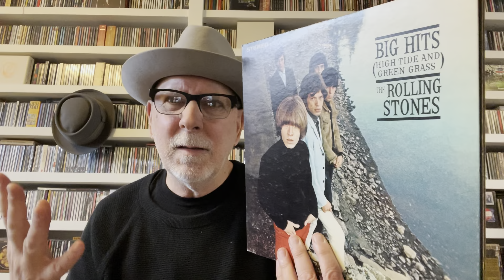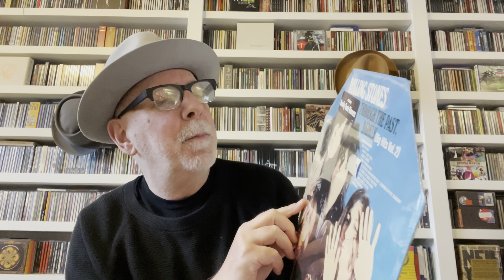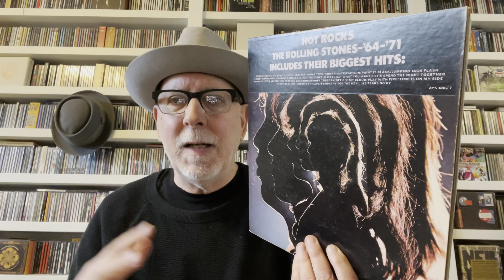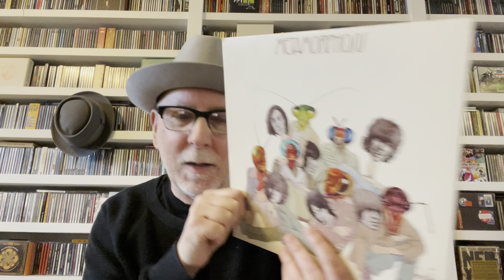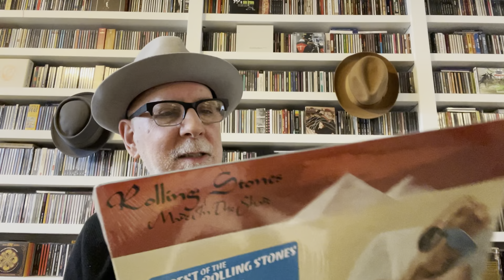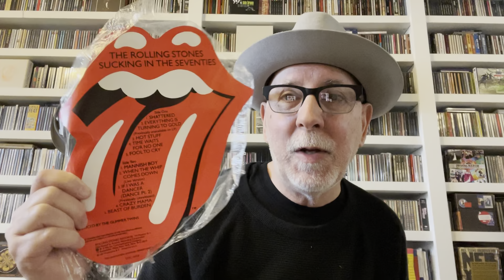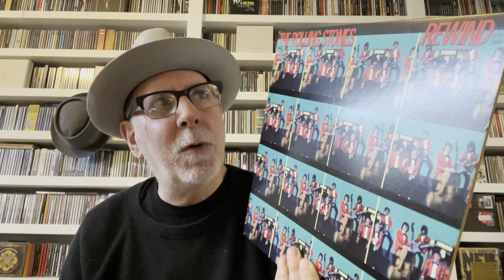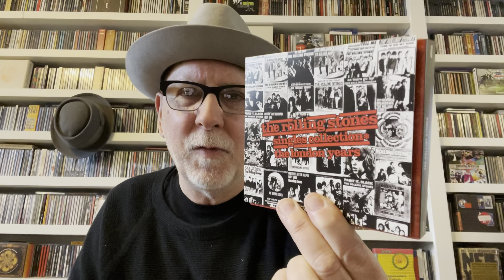The Rolling Stones Comps : It’s All Too Much